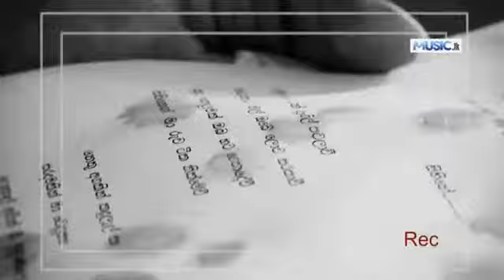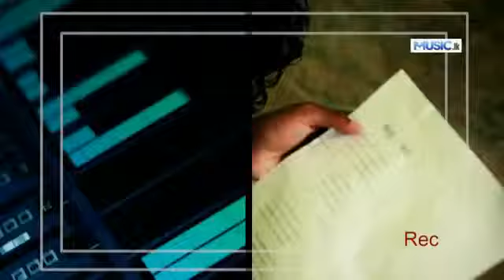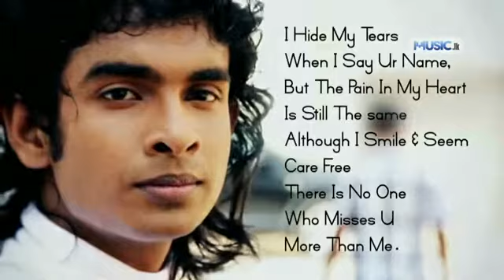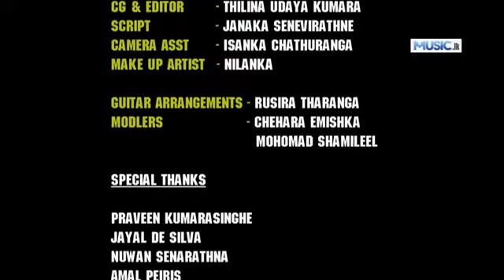Ohu Ha Shenuka H Official Full HD Video From www Music lk YouTube